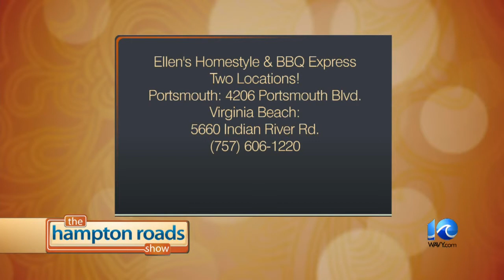Hamburger Steak Meal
Hamburger Steak Meal - The Hampton Roads Show - April 4, 2014